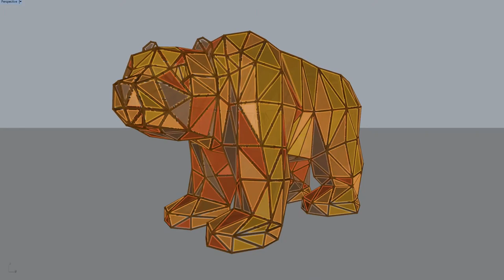What We Expect from your Portfolio - Artist Designer Maker: Glass & Ceramics